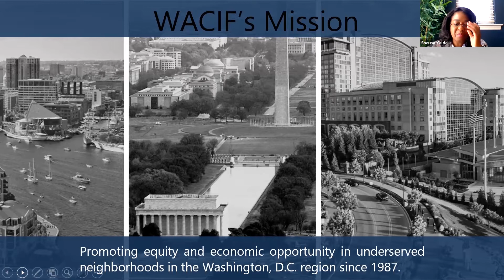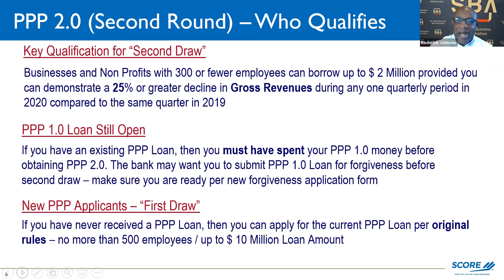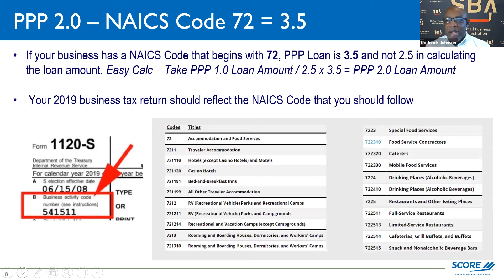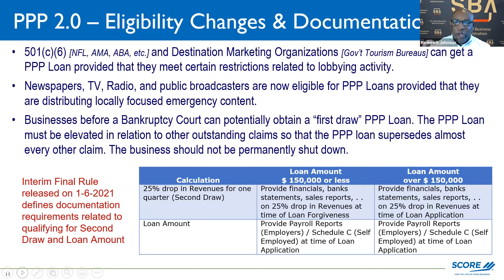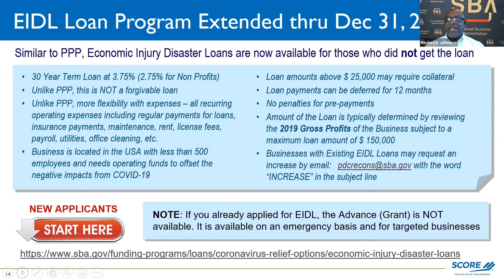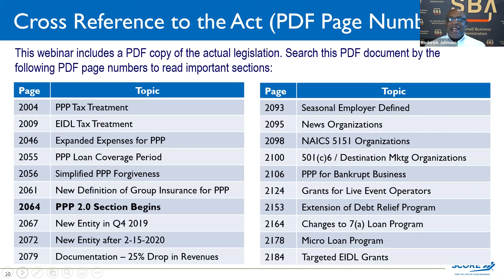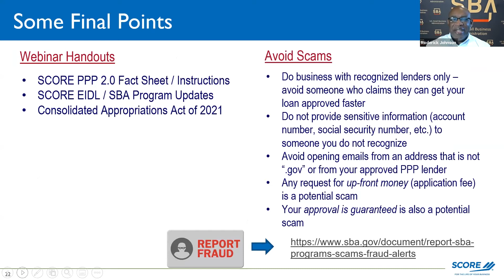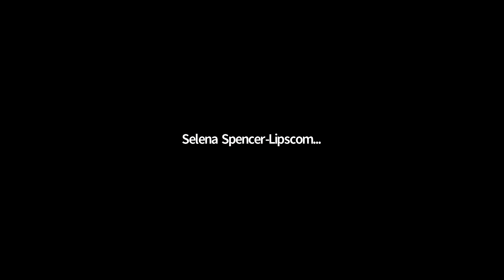Critical Updates on the PPP and EIDL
Do you have pending questions regarding the PPP and EIDL updates? Now's your chance to learn more!

Listen as Lyals Battle, Wacif's Program Manager for Small Business Programs, and SBA special guest, Roderick Johnson, the Lender Relations/Small Business Development Center Officer provide the latest information, tips, and updates about the PPP and EIDL.